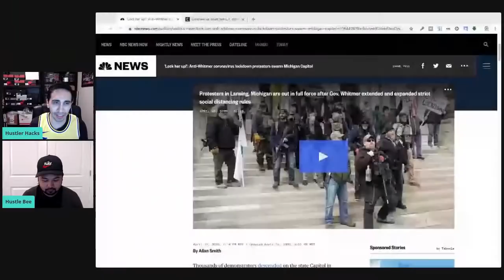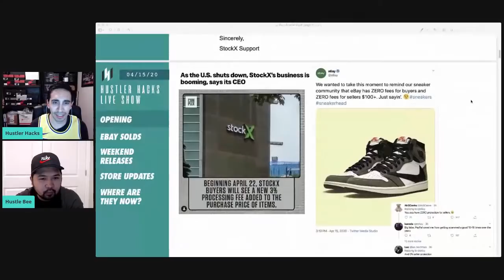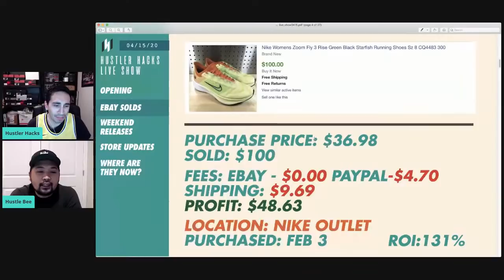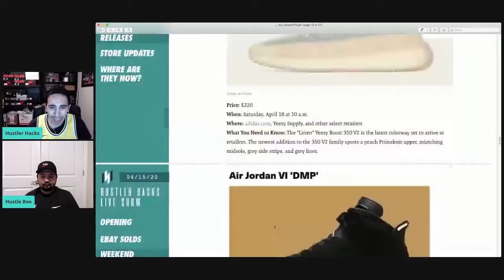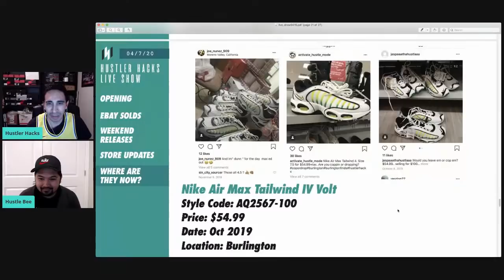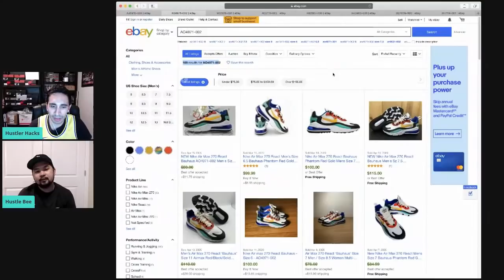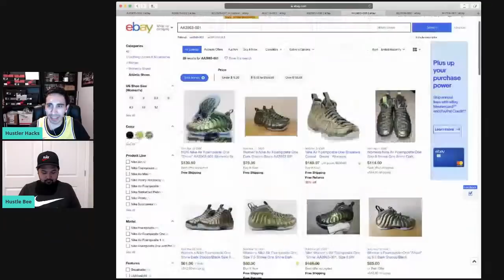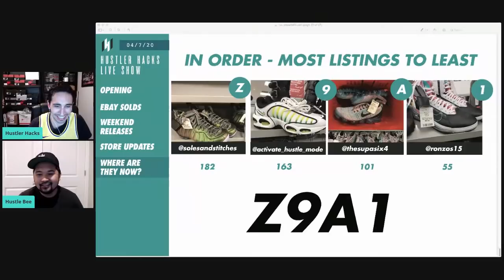LIVE: STOCK X ADDS 3% FEE TO BUYERS + SNEAKER RELEASES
Today we go over the new Stock X Processing Fee to BUYERS, latest sneaker pickups, giveaway a $30 and find out what happened to older "flooded" finds.